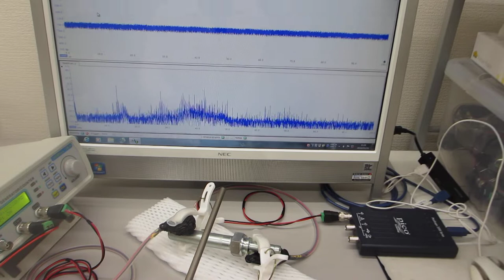超音波発振制御プローブで叩いて、超音波測定システムで測定解析評価する技術（超音波システム研究所）